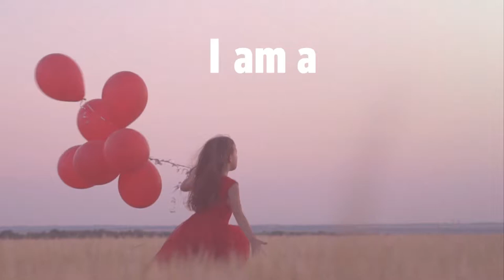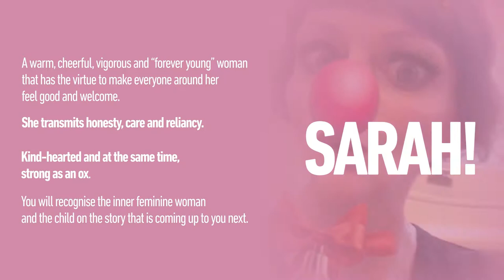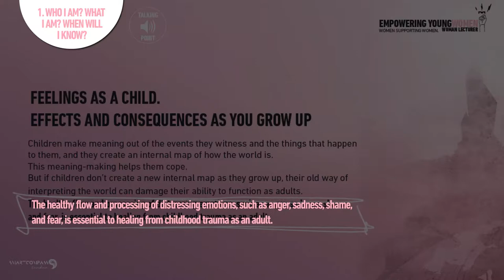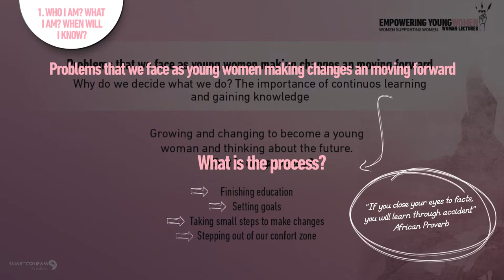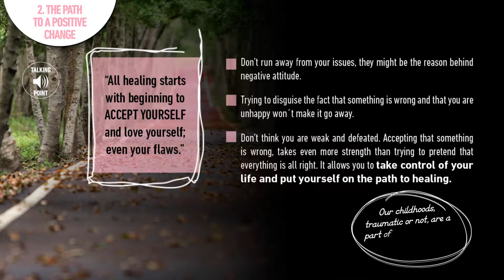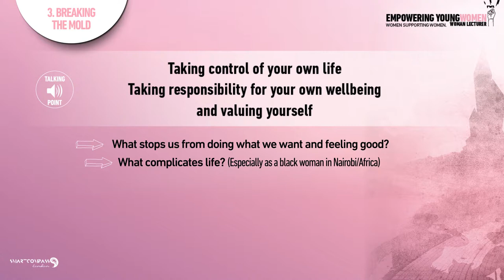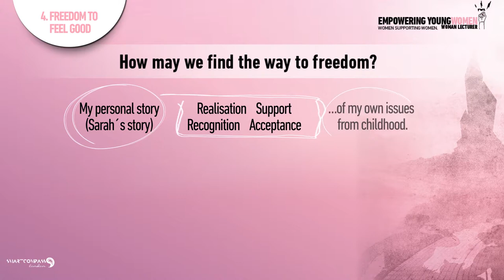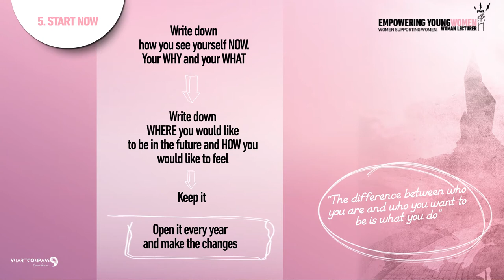Sarah Lecture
When and will I know?